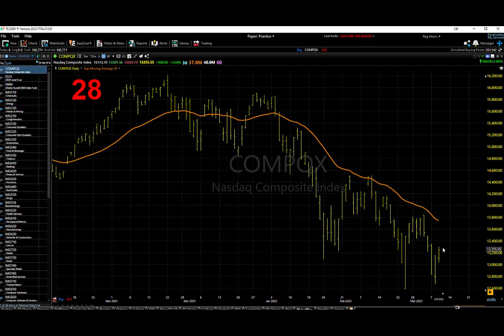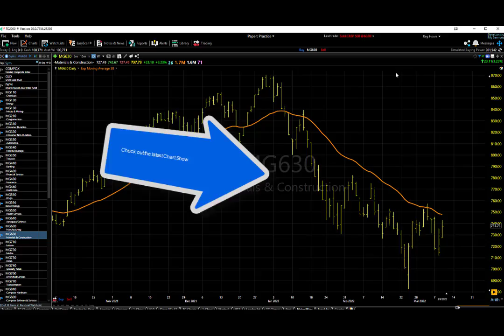03/10/22 Dave Landry's Market In A Minute-Sell Weakness And Buy Strength